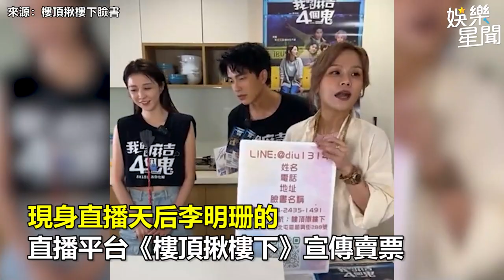邵雨薇合體丟丟妹！吳慷仁突現身「1舉動」帥翻 網全暴動了｜三立娛樂星聞